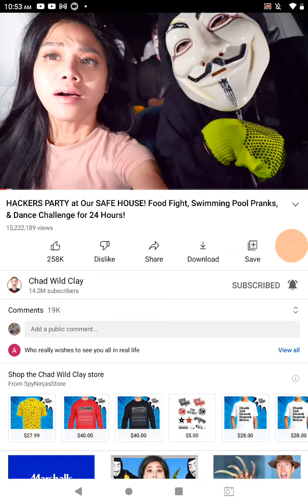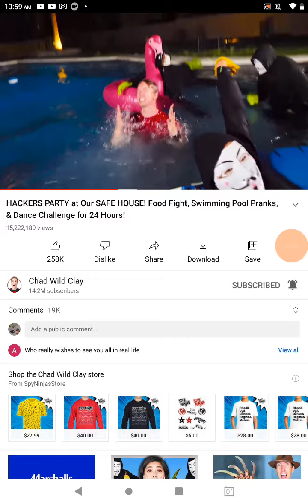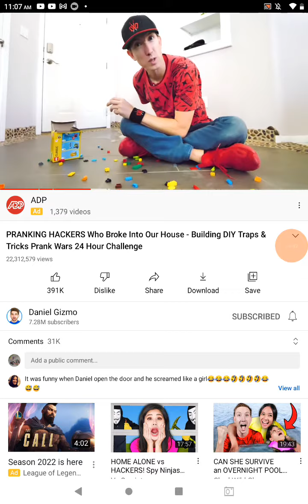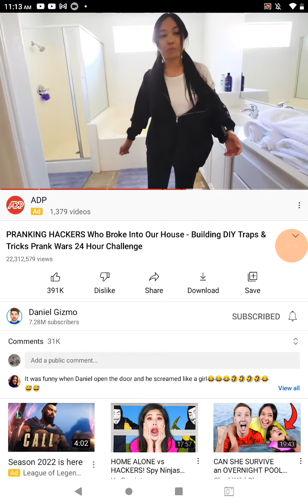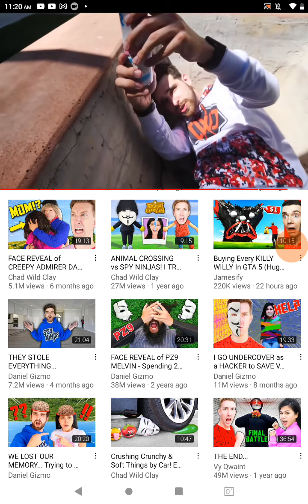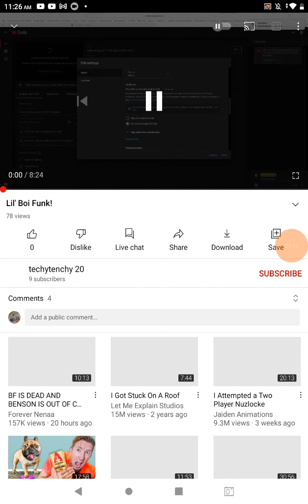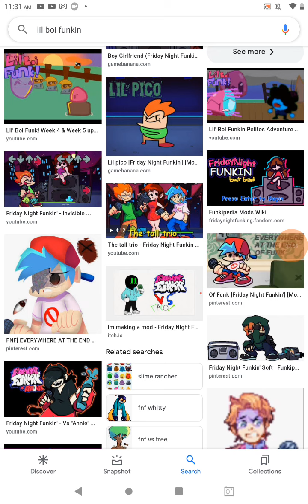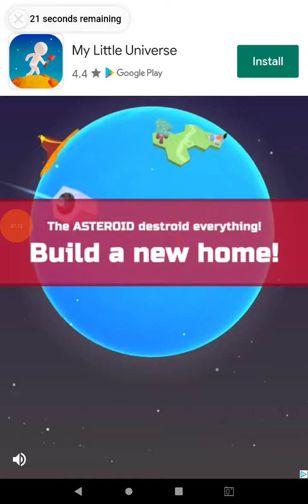afternoon omg kid's